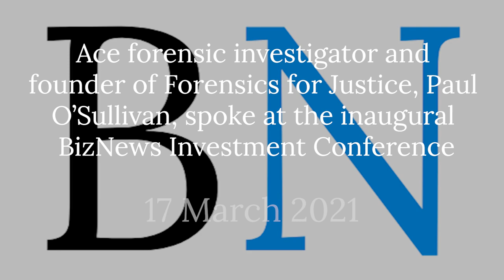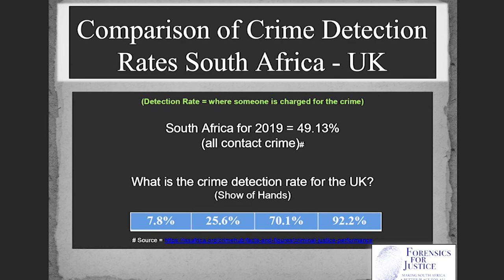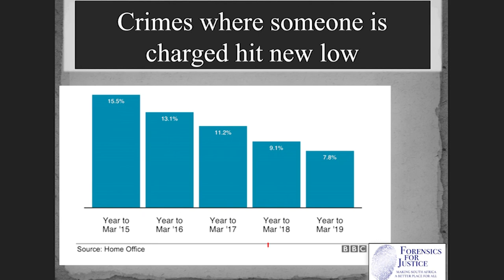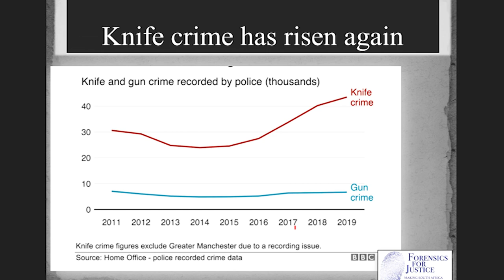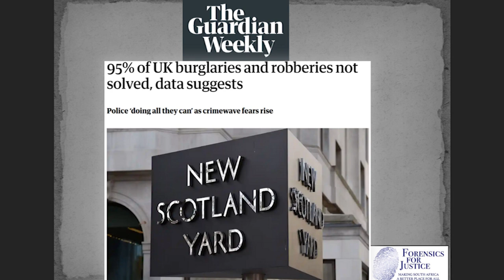Paul O'Sullivan on forensics, corruption and why South Africa is the BEST country in the world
It's not all roses elsewhere, says Forensics for Justice founder Paul O'Sullivan, who compares SA crime solving to the picture in the UK - a popular destination for SA emigrants. O'Sullivan, who has been shot at many times in SA for his role in fighting the crooked and corrupt, told delegates at the BizNews Investment Conference he is committed to living in SA. So many things 'are wrong in SA', but many things 'are right', he says. He shares insights into his private crime-fighting work in South Africa.